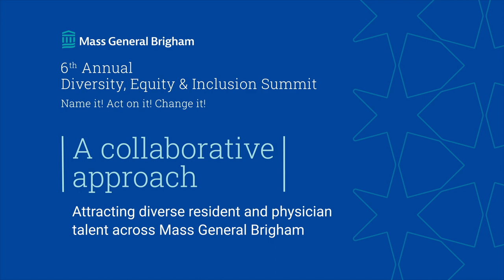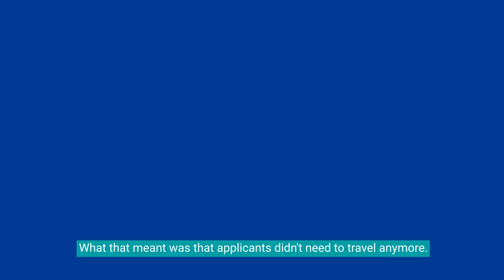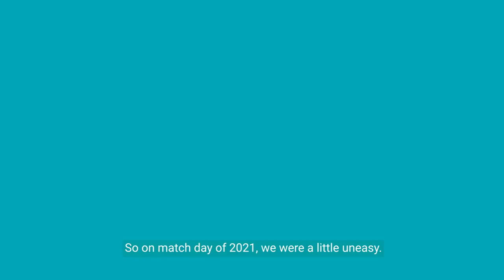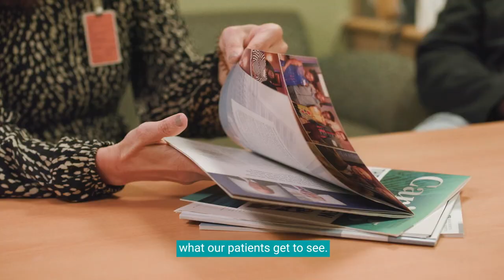A Collaborative Approach to Attracting Diverse Resident and Physician Talent | Mass General Brigham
Mass General Brigham has made significant efforts to increase our number of Underrepresented in Medicine (UiM) residency matches. UiM is designated by the Association of American Medical Colleges (AAMC) as those racial and ethnic populations that are underrepresented in the medical profession relative to their numbers in the general population nationally, regionally, or locally. Our hospital-based Diversity, Equity and Inclusion teams worked closely with program leads on outreach to candidates. These efforts helped to achieve the most diverse recruitment in Mass General Brigham’s history.